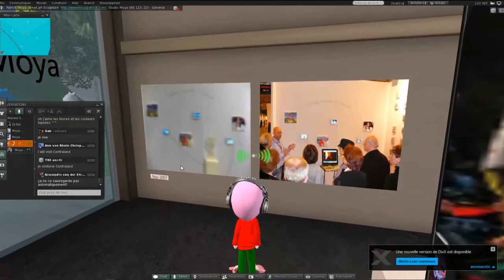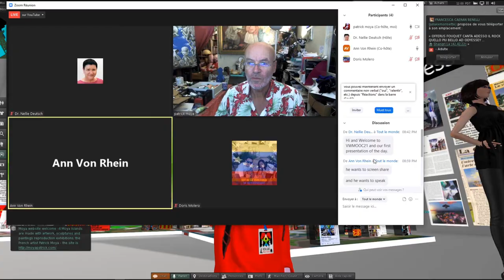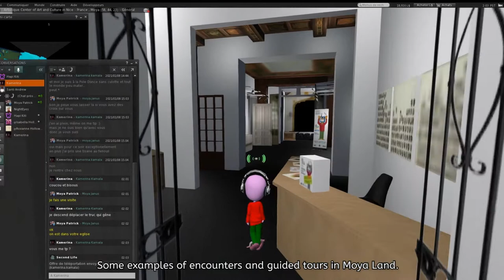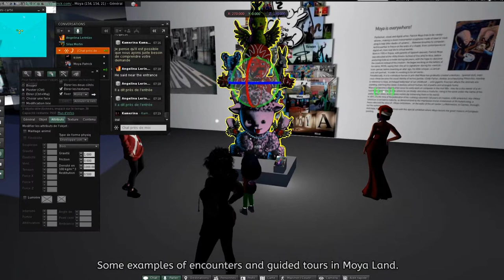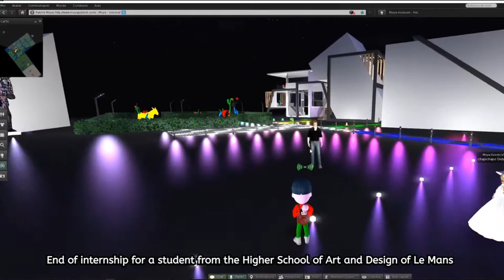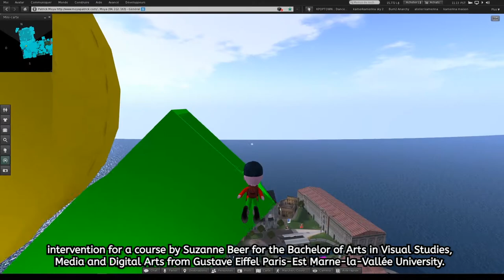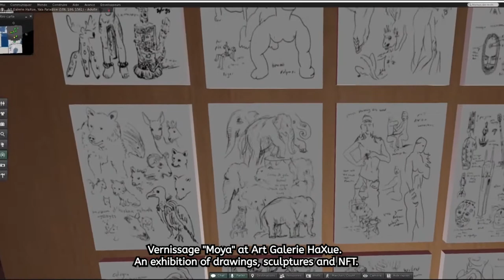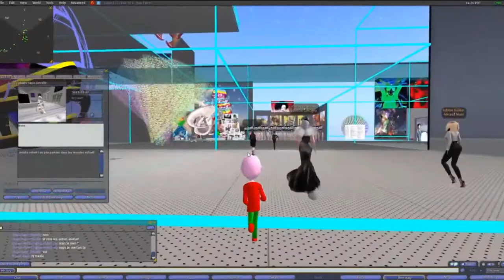The metaverse of Moya Land Retrospective 2021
00:00 - Non Fungible Moya Gallery – vernissage
shows a retrospective of virtual works sold between 2007 and 2010 before the NFT
1:09 - Screenshot on the Nico Nico channel. Tourism in the metaverse goes through the Moya Land
1:43 - International Museum Day -ICOM Virtual tour of the Artistic art center in Nice
3:28 - OVNI Festival Nice
4:07 - television report on the virtual Carnival of Nice – France 3
4:23 - Cyber Carnival of Nice on the Moya Land and live on the official website of the Carnival of Nice
5:37 - Cyber Carnival of Nice live on Nico Nico in japan
5:45 - Visit and work on the Moya land of a group of students from the Kibbutzim Seminar College in Tel Aviv Israel
6:27 - Visit of Moya Land for the VWMOOC21 - Virtual World MOOC 2021
7:34 - Projection for the electro evening "Dolly Party"
Forecourt of the Museum of Modern Art in Nice.
7:53 -Some examples of encounters and guided tours in Moya Land.
18:25 - Meeting with a Dublin language school visiting Moya Land
20:19 -Excerpts from the machinima produced by the virtual studio of Moya land for the 100th anniversary of the Masséna museum
21:22 -Digital twin of the mural for the Saint Raphael street art festival
21:32 - Excerpts from the Machinima produced for the "palmes de la médecine"
21:59 - End of internship for a student from the Higher School of Art and Design of Le Mans TALM
23:36 - Inauguration evening of the Moya Land Christmas market. DJ Raven.
24:18 - Privatization of Moya Beach for Chapichapo Delvalle's birthday (Rez Day).
24:33 - The singer Soso live at the Moya Land After club.
25:09 - End of internship evening for a second student from the Higher School of Art and Design of Le Mans, TALM.
25:56 - Conference of the Mediterranean Museums association "the virtual and the tangible"
26:44 - A guided tour of Moya Land. As part of the cycle "Artists' words"
"l'Artistique" art center in the city of Nice.
27:04 - Visit of the heritage of Nice and its metropolis reproduced in 3d on the Moya Land.
As part of the European Heritage Days 2021 - Art Center of "Artistic" City of Nice
27:13 - "Micro-folie" from the Museum of Vence in France
  for a visit to the museums of Moya land.
27:20 - Visit of Moya Land and the Non-fungible Moya gallery as part of a course given by Mario Gerosa for students of the Accademia di Belle Arti Aldo Galli de Como.
27:31 - INREV-AIAC seminar at the University of Paris 8: on the theme of virtual museums.
27:41 - intervention for a course by Suzanne Beer for the Bachelor of Arts in Visual Studies,
Media and Digital Arts from Gustave Eiffel Paris-Est Marne-la-Vallée University.
27:55 - Live concert of the "Interplanetary Liberation Front" at the Moya Land After club.
28:13 -The After Fest festival organized by Raven SoundDoll in Moya land.

Invitation to Second Life events outside Moya Land

29:18 - Installation for Burn2 "EMERGENCE" Regional Burning Man in Virtual World
31:08 - installation "The secrets of Moya Land" pour SL18B Second Life Birthday Celebration “hidden worlds”
32: 16 - Installation for Burn2 "WinterBurn 2021" Virtual Burning Man "Bubble Gum and Duct Tape"
February 2021
32:23 - "Moya and the carnival of the world" exhibition and a virtual Moya float on the virtual island of the Instituto Espanol de second Life on the occasion of the Carnival of Mazatlan in Mexico.
33:53 - Evening "Carnival of the world - Nice Venice" with Dj Raven
Instituto Espanol de second Life on the occasion of the Carnival of Mazatlan in Mexico.
34:52 - Installation for Burn2 - OCTOBURN "THE GREAT UNKNOWN"
Virtual Burning Man
34:23 - Vernissage "Moya" at Art Galerie HaXue. An exhibition of drawings, sculptures and NFT.
36:00 - Installation for an exhibition at the UWA university of Western Australia.

Intervention on other metaverses

36:18 - NFT exhibition at the ChiccArt Gallery on Decentraland.
36:37 - NFT exhibition at the ChiccArt Gallery on OVR.
36:57 - Recto VRso Festival organized on the Laval Virtual World. Moya Land Live Guided Tour.
37:59 - Museo del Metaverso on Open Sim Craft.
38:12 - The history of virtual art on second life from 2012 to 2016. Museo del Metaverso on Open Sim Craft.